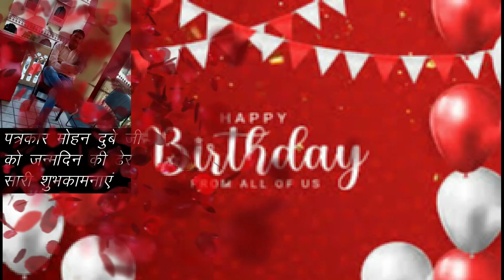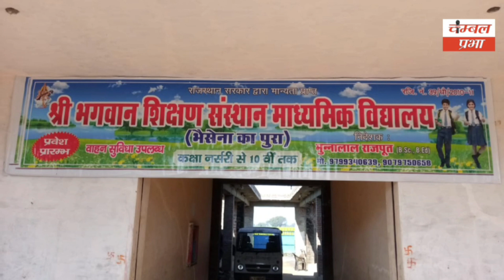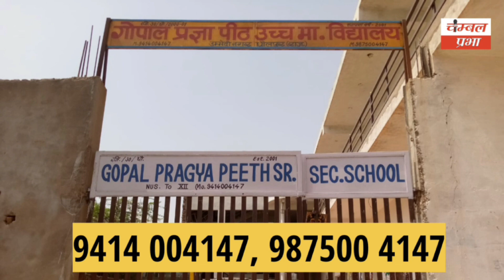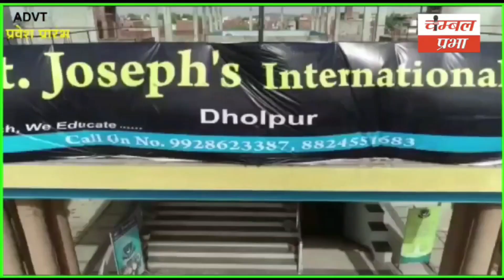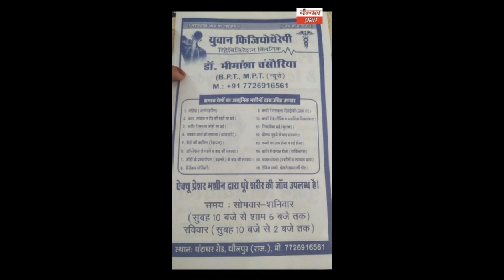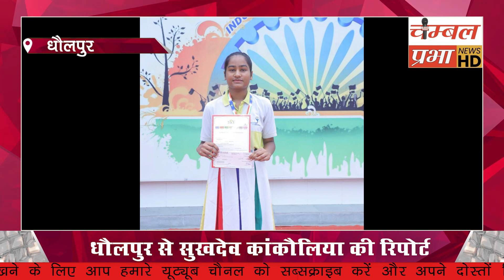गैंगस्टर के धर हुआ ये Chambal Prabha 08/07/23 चंबल प्रभा धौलपुर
चम्बल प्रभा

About Channel.